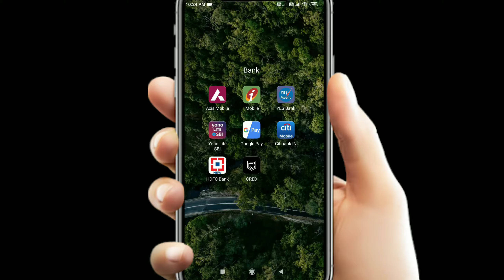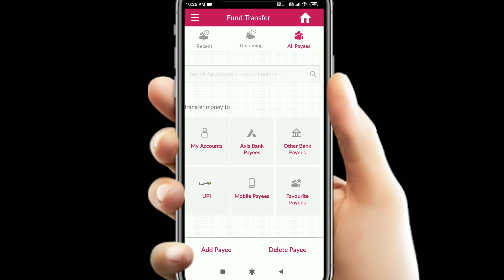How to delete a Payee in Axis Bank Mobile App | How to remove payee/beneficiary on axis bank mobile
How to add or delete a Payee in a bank account?
how to delete payee in axisbank?
how to remove payee in axisbank?